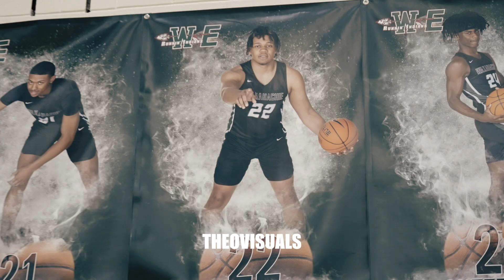CJ Noland | 1500 Career Points Waxahachie High School | Special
Noland is a strongly built guard with a thick frame who is a solid athlete that plays with power and a large amount of toughness. He is an excellent finisher through traffic, has a nice shooting stroke, and is reliable when left open from deep. via Branden Jenkins 247 Sports

CJ Noland dropped 19 pts on his way to 1500 career points and another blowout win for Waxahachie. Congratulations CJ